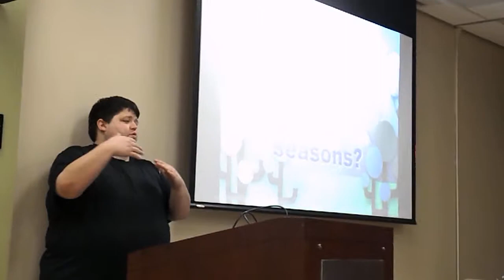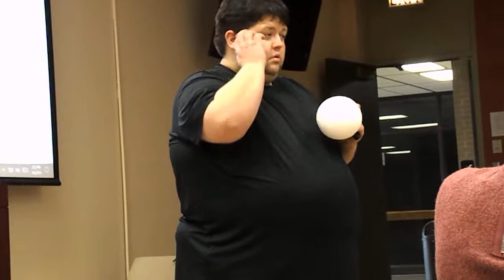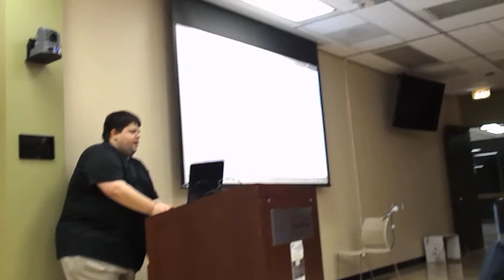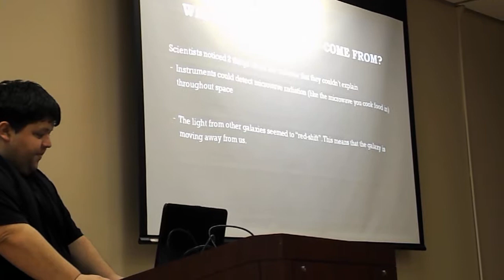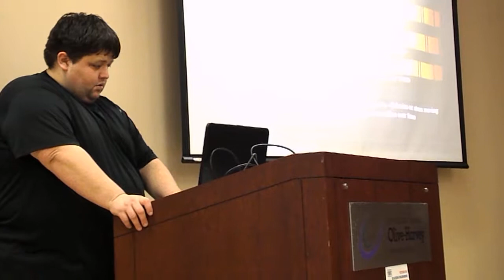Astronomy Part 2